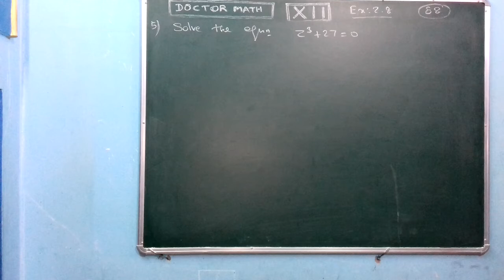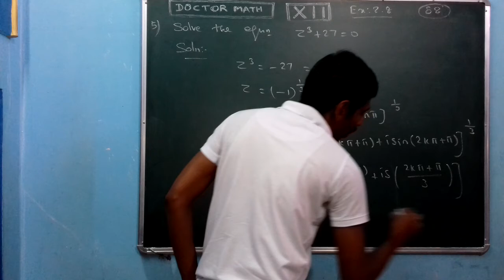12TH MATH EX:2.8 PROB:5 CHAP:2 COMPLEX NUMBERS TAMIL & ENGLISH REVISED